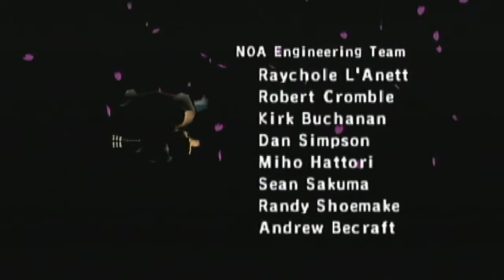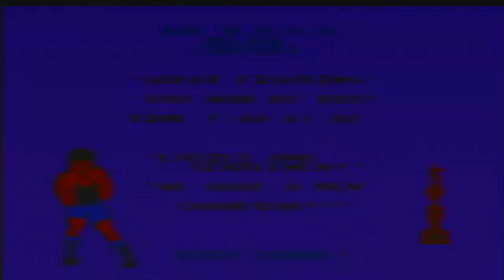My Animal Crossing Life: 5/04/19 FEEEEEEEEEEEEEESH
More finny friends!